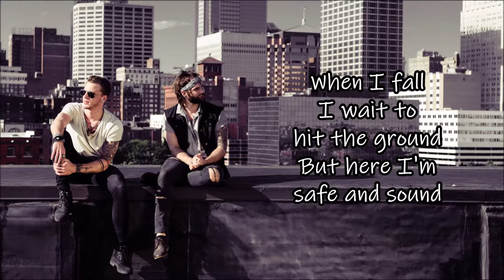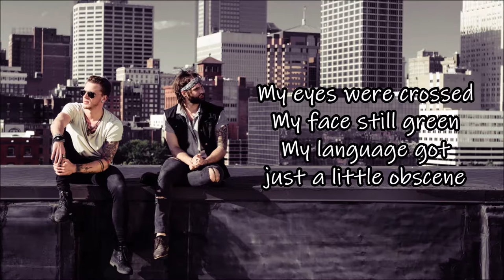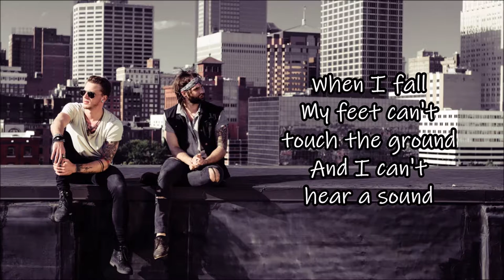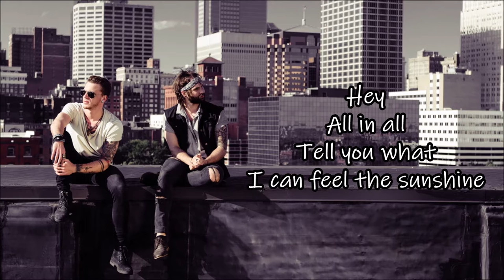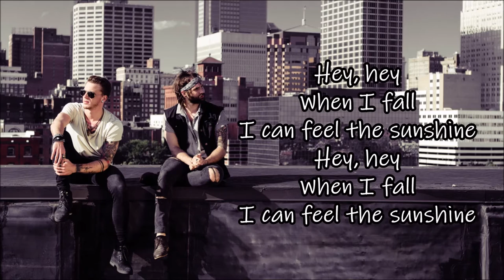Mason Finley - When I Fall (Lyrics)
Lyrics of "When I Fall" by Mason Finley (former members of the band Sacrety), taken from the self-titled album "Mason Finley" (2017)

Artist: Mason Finley
Song: When I Fall
Album: Mason Finley
Track number: 09
Year: 2017
Writers: Claas-P. Jambor, Mason Bailey, Finley Harrison
Producer: Claas-P. Jambor at Cedarroom Studio Kansas City
Photo: Denise Jambor Photography